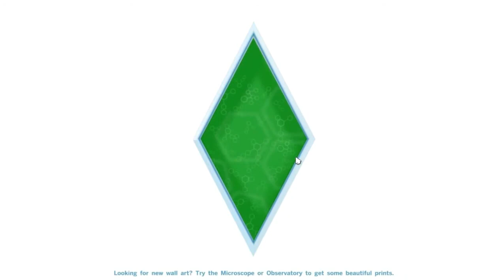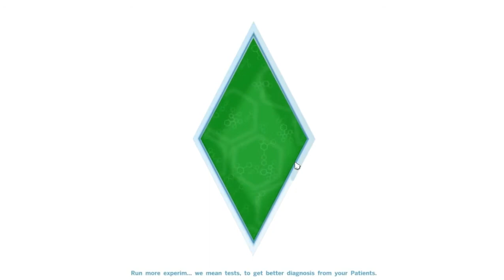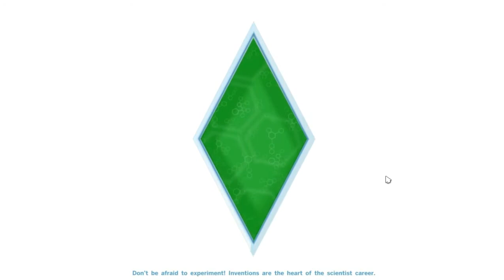The Sims 4 Indonesia : Get to Work - detektif yovie★ - Part 4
hi simmers! selamat malam:D
kalian mau tau kan yovie pas jadi detektif gmn? penasaran? ganteng lho! yuk nntn^^

dan jangan lupa kalian-kalian harus cek chanellnya annisa disini!! ❤
soalnya di channel dia banyak video yg seru seruu^^~